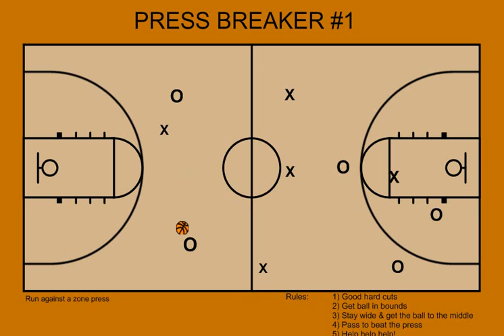mr lytles class press breaker 1